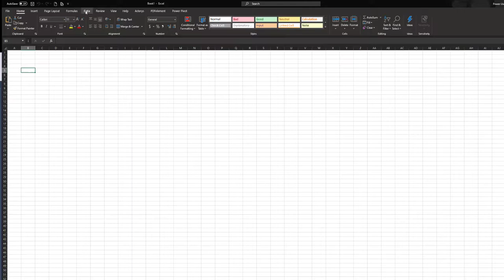DISCOVER the Secret to Effortless SQL Server Table Editing in Excel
Acterys enables you to edit any Microsoft SQL Server table or query result set with all Excel flexibility and write the changes back to SQL Server with one click.

Acterys Apps provide proven, ready made applications for Dynamics 365, Dynamics GP, Dear Inventory, Hubspot, MYOB, QuickBooks, Sage, WorkflowMax and Xero among others.